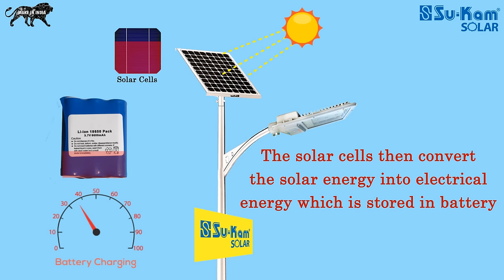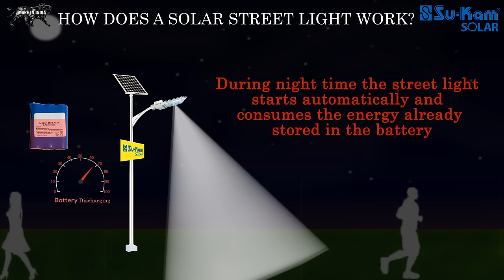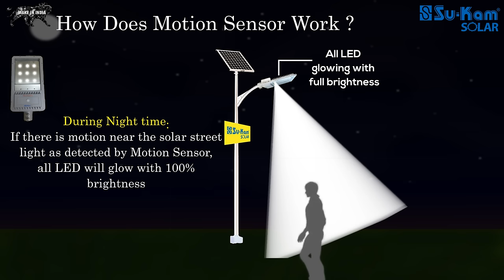How does a Street Light work? Solar LED Street Light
Su-Kam’s Sun way is India’s best and most-innovative solar street lighting system. It has in-built lithium-ion battery and Battery Management System which makes the installation and maintenance very easy. It is especially crafted to give 30-50% more brightness as compared to other outdoor lighting systems and functions even during cloudy days.

Do you want to know more about… solar street light/Su-kam Sunway GSM … watch this interesting video next

• Category
o Science & Technology
• License